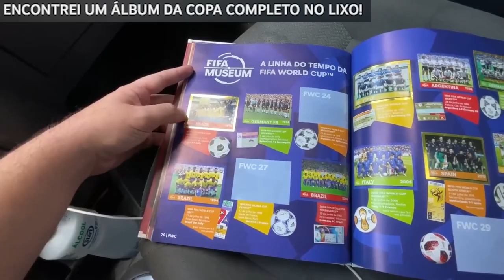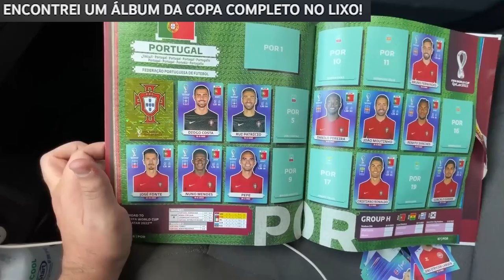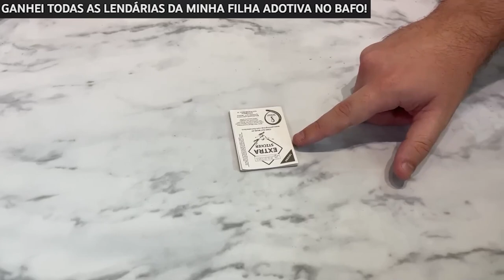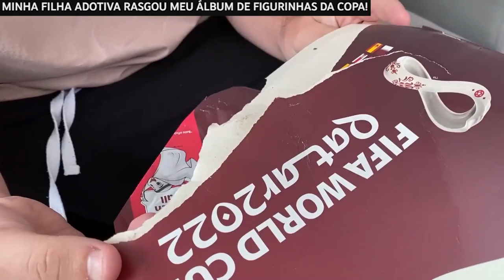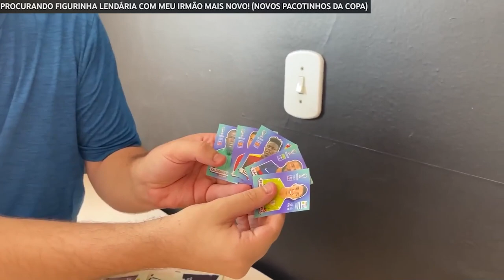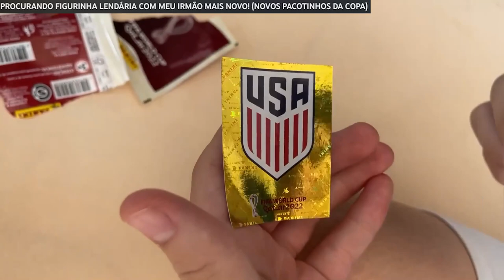MELHORES MOMENTOS COM FIGURINHAS LENDÁRIAS!! (CAMPEONATO DE BAFO)